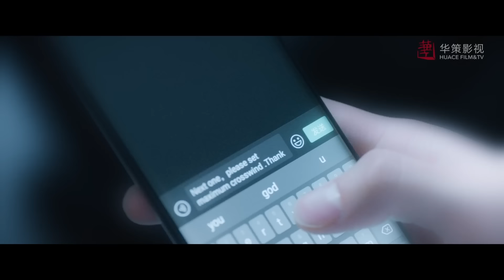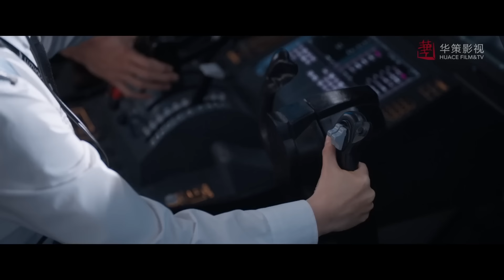他心疼了！程霄被潑6桶冰水渾身濕透，顧南亭偷偷給她煮湯卻不肯承認｜王凱 譚松韻｜向風而行 Flight To You